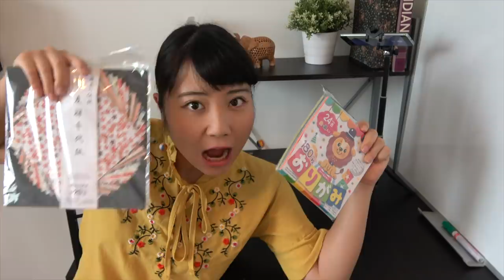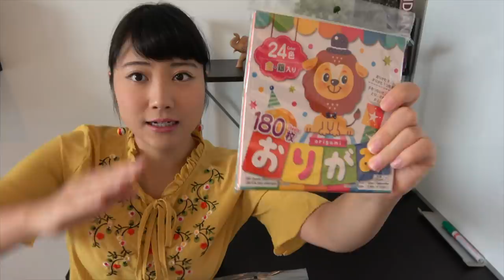ONLY PAPER? [ORIGAMI] Making throwing star, bird, cute ball with paper.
Origami is a traditional Japanese culture. We make various things from JUST PAPERS.